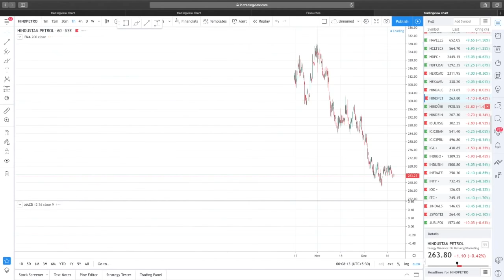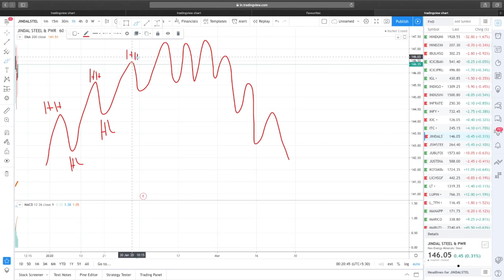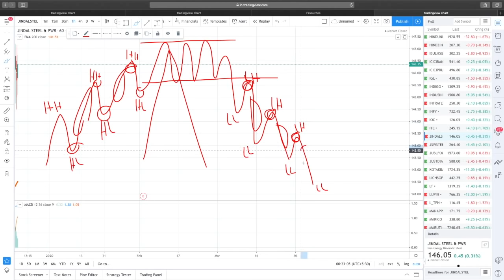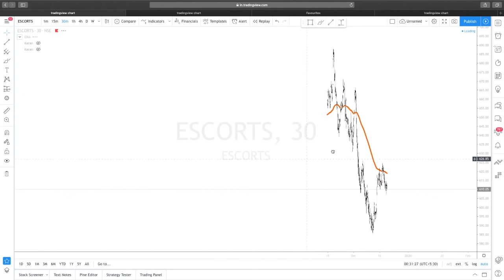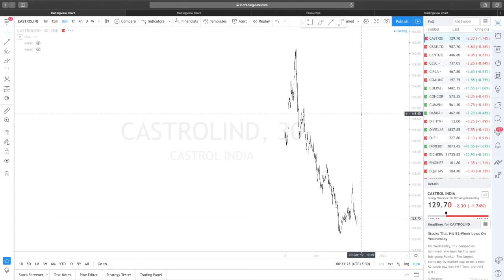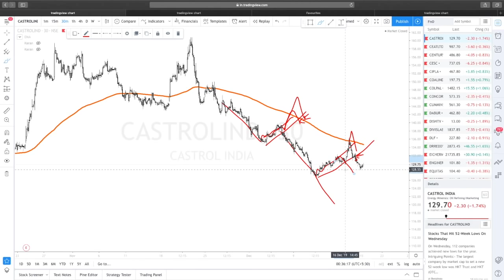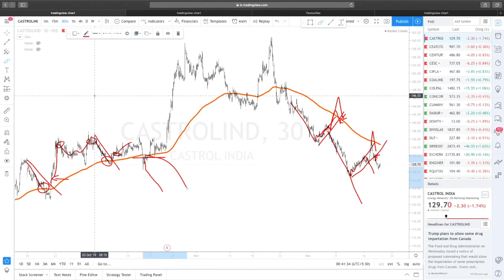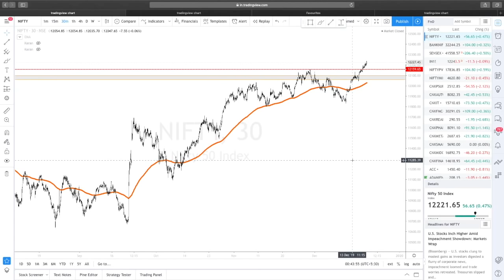How To Select Stocks For Intraday , intraday trading strategies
Brokers i recommend For stock market Demat Account :
1. Zerodha